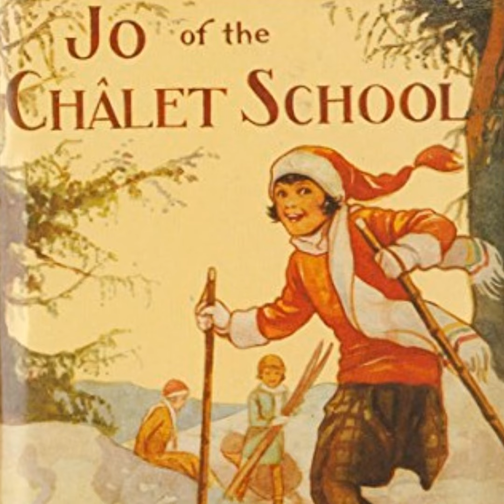Jo of the Chalet School 9-10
In the second book of the School at the Chalet series, Jo is at it again. The School is growing and many adventures await as the winter months are coming.